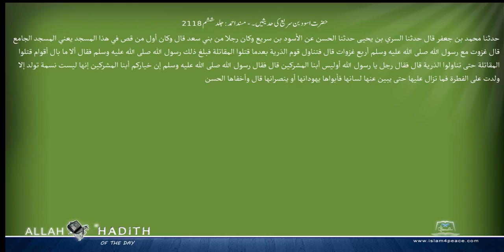حضرت اسود بن سریع کی حدیثیں ۔ مسند احمد Musnad Ahmad Islam4Peace com